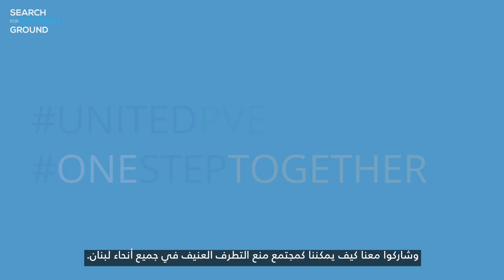What is Violent Extremism?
What is your understanding of Violent Extremism? At Search for Common Ground, we believe that no one is born a terrorist. Radicalisation is best understood as a set of complex causal processes in which multiple factors work together to produce extremist outcomes. A number of government and community measures can be adopted to reduce the risk of violent Extremism and prompt a safer and more secure environment. Let us know how we can Prevent Violent Extremism across Lebanon, as one community.
ما هو بنظركم التطرف العنيف ؟ في منظمة البحث عن أرضية مشتركة ، نؤمن بأن لا أحد يولد إرهابيًا و أن التطرف هو نتيجة مجموعة مسارات و عوامل معقدة تتفاعل مع بعضها لتؤدي الى التطرف. يمكن اعتماد عدد من الإجراءات الحكومية والمجتمعية للحد من مخاطر التطرف العنيف والحث على بيئة أكثر أمانًا. شاهدوا الفيديو، شاركوا وعلقوا أدناه باستخدام UnitedPVE و خطوة_واحدة_معا. شاركوا معنا كيف يمكننا كمجتمع الحد من التطرف العنيف في جميع أنحاء لبنان.